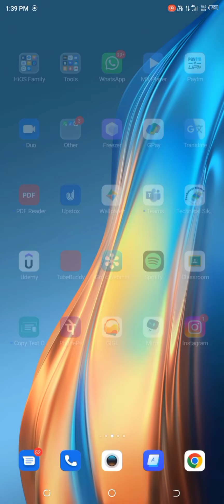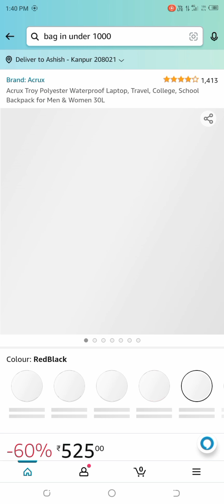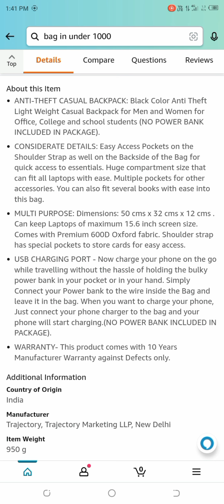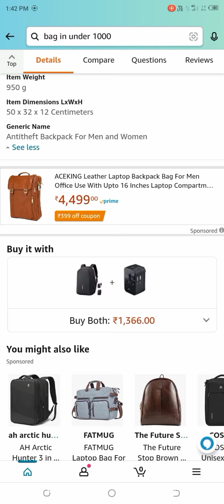Best Bag in under 1000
Hello guys
 This is bag . If you want link comment in comment section.

bag under 1000
bags under 1000 dollars
bags under 1000 pounds
bags under 10000
luggage bag under 1000
tote bag under 1000
bag haul under 1000
bag
collection under 1000
bag under 1000
bags under 10000
bag
collection under 1000
bag under 1000
bags under 10000
bag under 500
bags under 500 dollars
bags under 500 amazon
bags under 500 pounds
bag haul under 500
tote bag under 500
luggage bag under 500
bag collection under 500
bag
unboxing under 500
pink bag in undersea island
bag under 500
bag under 1000
bag under eyes treatment
bag under 300
bag under 1500
bag under 200
bag under 400
bag under 800
bag under seat airplane
bag under 500
bag under 1000
bag under 300
bag under 1500
bag under 200
bag under 400
bag under 800